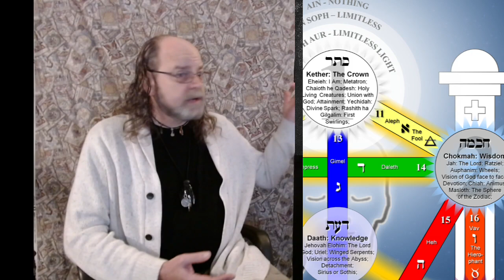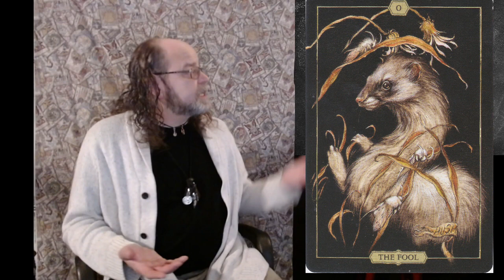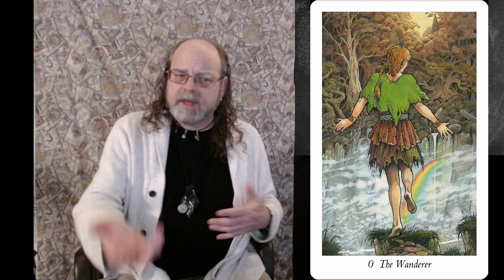Card of the Week - The Fool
In this Tarot card of the week we explore the Fool in their many guises…and disguises…and walk, at least a little way, along the path of the Fool’s Journey.  In our divination practice the Fool can help us see our own path better…and in new ways.

References

Adams, Douglas. Life, the Universe, and Everything: The Hitch Hiker’s Guide to the Galaxy 3. Pan, 1982.

Campbell, Joseph. The Hero with a Thousand Faces. 1. Princeton/Bollingen paperback print., 3. print, Univ. Press, 1973.

Caos Del Triperuno: Summary (for the Moment) - Tarot History Forum. Accessed 17 Feb. 2024.

Prince. Let’s Go Crazy. Warner Bros., 1984.

Ray Bardbury Quotes Accessed 17 Feb. 2024.

Sacred Clown | Native American, Trickster, Rituals | Britannica. Accessed 17 Feb. 2024.

Why the Number 0 Was Banned for 1500 Years. Accessed 17 Feb. 2024.

Wirth, Oswald. Tarot of the Magicians. Weiser Books, 2012.

Decks Used

Tarot of Marseilles - B.P. Grimaud : 1969 (US Games)

Rider-Waite-Smith Deck : 1908 (Rider & Sons, Ltd.) : A.E. Waite and Pamela Coleman Smith

Robin Wood Tarot : 1991 (Llewellyn) : Robin Wood

Urban Tarot : 2015 (US Games) : Robin Scott

Hush Tarot : 2020 (US Games) : Jeremy Hush

Wildwood Tarot : 2011 (Sterling Ethos) : Mark Ryan & John Matthews and Will Worthington

The Pulp Tarot : 2022 (The Unemployed Philosophers Guild) :Todd Alcott

Image Credits